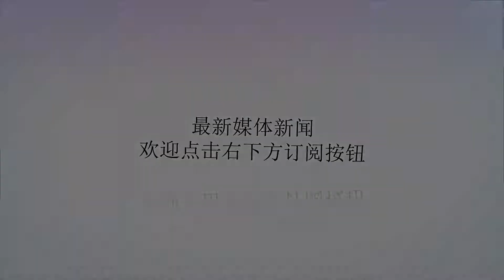镜头下的尼泊尔，“一妻多夫”的生活到底怎么样？网友：尴尬！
Many thanks.当中国的男人们还在梦想着“一夫多妻”时，中国的邻居尼泊尔，却反其道而行之，实行了“一妻多夫”，这是咋回事呢？尼泊尔也是多种族的国家，生活在洪拉山区的尼泊尔人，他们的祖先是从平原迁移过去的居民，自古以来就保留了以女性为中心的社会制度。男的保家卫国，女人则是一家之主。上千年过去之后，母权文化逐渐演化成了“一妻多夫”制。尽管“一妻多夫”允许女人可以有好几个丈夫，但也是有规定的，这些丈夫必须是一母同胞的兄弟。他们的风俗认为，无论丈夫从事什么职业，经商也好，种地也罢，但是只有一个妻子，最终都会回到一个家。只有这样兄弟们才不会分家，才能让家庭富起来。